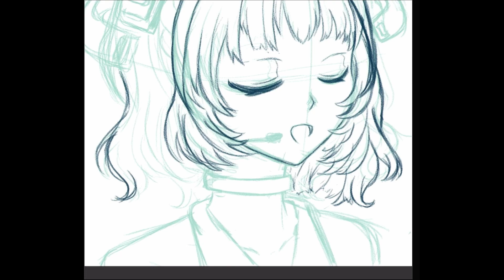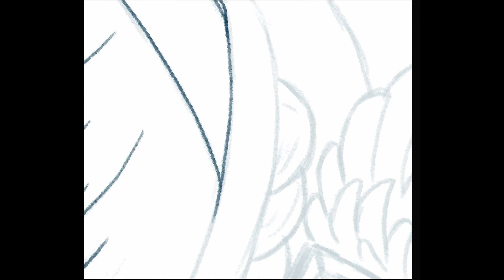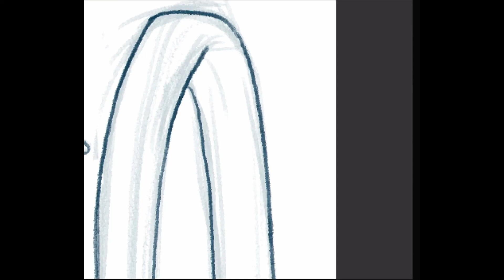【Art Timelapse】Drew an Angel, Rita Kamishiro || Pina Pengin [PRISM Project]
Art timelapse of my PRISM Project senpai, Rita Kamishiro!
I originally didn't think of doing a timelapse video, but once I finished the rough sketch, I thought it was a good idea to do record it! I really enjoyed drawing my senpai♥

🐧Social Media🐧

🐱🐶🐎My Genmates from PRISM Project🐱🐶🐎